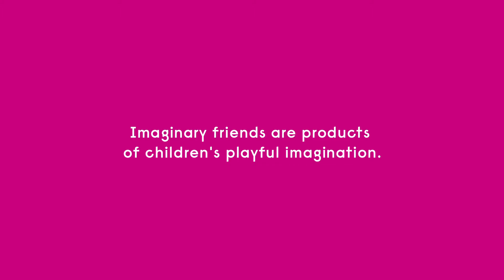Spring Summer Kids Clothes. Imaginary Friends SS17 English Subtitles LOSAN